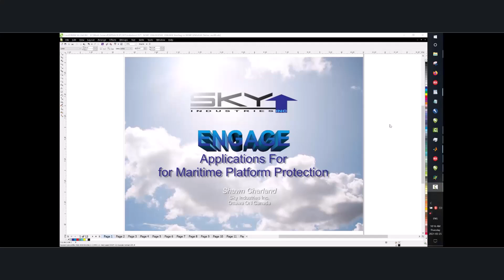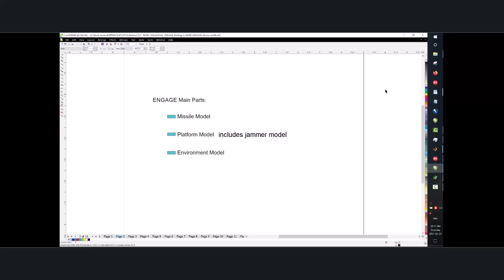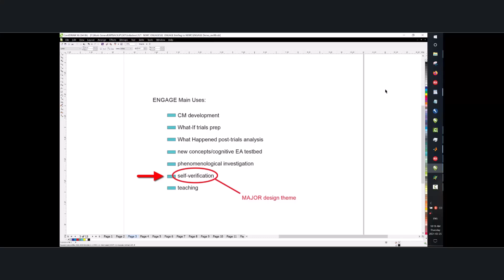ENGAGE PART I Introduction rev03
Several years ago I provided a "tour" of ENGAGE for a customer, to answer two questions: "What's it good for?", and "How do you use it?"

I recorded video and audio during the session, and have broken it into nine sequential videos.

This video is Part I, it presents a brief introduction to the main components of ENGAGE.

ENGAGE was used to produce all missile-related results presented in this YouTube channel.  It was written by, and is wholly owned by Sky Industries, refined over the past 25 years.

ENGAGE was created primary for:
- development of onboard and offboard cognitive countermeasures
- investigation of real-time feedback of ECM effectiveness
- investigation of active onboard angle deception jamming
- investigation of the effects of propagation on jamming
- investigation of seeker and autopilot design
- trials planning
- post-trials data analysis